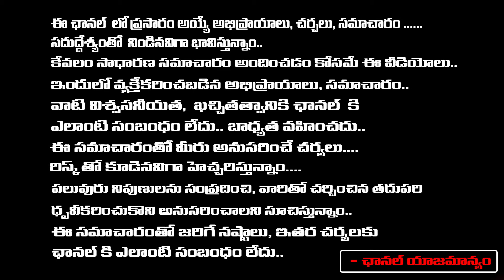ఎన్నికల బాండ్ల రద్దు..! | Modi Sensational News On Electroral Bond | RED TV TELUGU